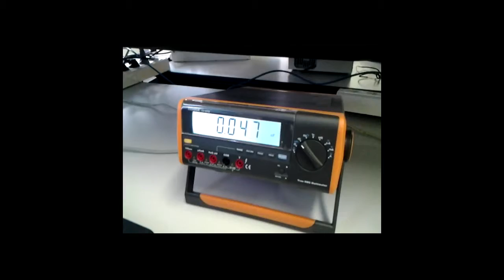GEII, c'est de la qualité, my friend!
Pas besoin de parler anglais pour comprendre que c'est de la qualité, my friend ;-)
A high tech video, made by Loïc, Nicolas and Guillaume.